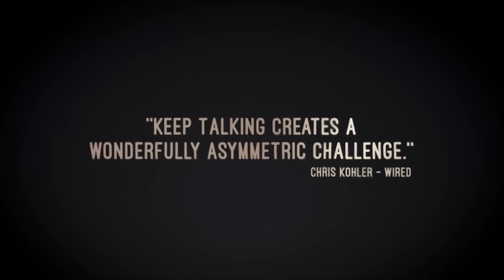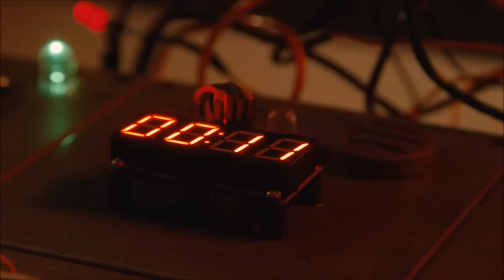PS4 PRO vs XBOXONE S ¿Cual es la mejor consola?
Hola a todos, hoy les traigo un vídeo comparando a las dos mejores consolas actualmente, la XboxOne S y la PS4 PRO, las propuestas de Sony y Microsoft para estas navidades.

¿Cuál sera la mejor?

¿Realmente merecen la pena?

¿Cual te comprarías o ya tienes?